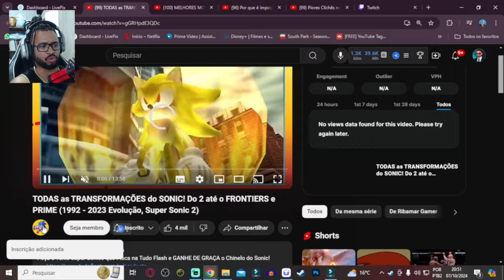REACT | TODAS as TRANSFORMAÇÕES do SONIC! Do 2 até o FRONTIERS e PRIME (1992 - 2023 Evolução)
💻 Configurações do meu PC:

Processador: Fx 8320e
Mobo: Ga970 USB3
GPU: GTX 1660 Super GDDR6